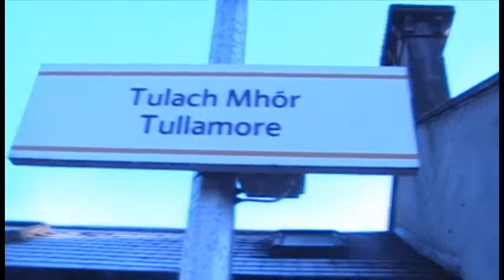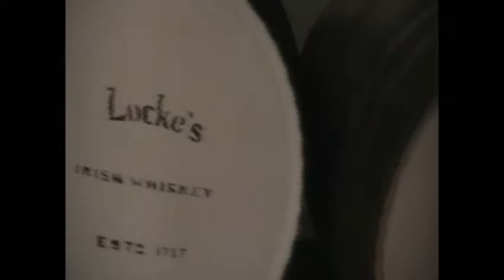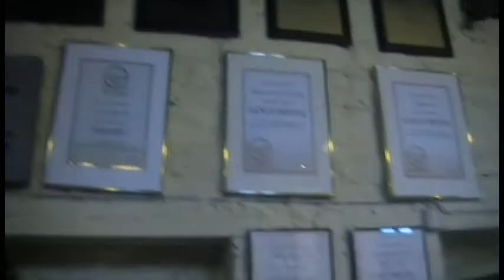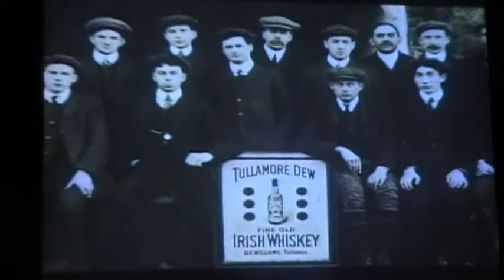SAMBABOYS+EMBAIXADA BRASILEIRA visitam destilarias na Irlanda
No domingo dia 24 de outubro, nos do sambaboys e a embaixada brasileira da Irlanda, fomos convidados a conhecer a pequena cidade no interior da Irlanda, Tullamore. Ha 50 milhas de Dublin, Tullamore 'e a terra natal do atual presidente da ilha Brian Cowen.